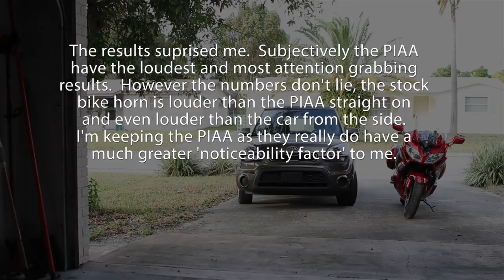Accurate PIAA Compact Horn vs Stock Motorcycle vs Car Comparison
for all the new content!

TwoWheelObsession features content by like-minded motovloggers literally around the world.  Here you will find how-tos, tips & tricks, tours, rides around local areas, tours of events big and small, bike and product reviews – anything bike related you can think of, we have!  It’s all about fun out on the open road with your motorcycle no matter what brand you ride or love!  Harley Davidson, Yamaha, Suzuki, Honda, Kawasaki, Triumph, KTM, BMW, Aprilia, Ducati, Victory, Star – hey if it’s on two wheels it’s all good! You might also find some epic fails, police chases, wheelies, stunts, crashes - ok just kidding :) Police Motorcycle Competition Videos AIMexpo 2015

If you have a common question it is probably answered

My FZ09 / MT09 Mods:

Front Cowl
Fog Light Kit: Yamaha Part BS2854A30000
Fog Light Bracket: Yamaha Part BS2854A50000
EBC HH Pads NEED 2 SETS
Radiator Guard
LED Signals NEED 2 SETS: YME-W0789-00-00
Gilles Tooling Brake Lever Yamaha Part 1RC-H39A0-V0-00
Gilles Tooling Clutch Lever Yamaha Part 1RC-H39B0-V0-00
Rizoma Reverse Retro Mirror NEED 2 Part BS070B
Rizoma Bar adapters NEED 2 Part LP300B
Rizoma Universal Bar Ends Pair Part MA534B
Yoshimura R77 Full Exhaust WORKS Finish
USB Port & Pigtail Kit
RAM Mount
Short RAM Arm
Rubber Footpegs
Yamaha Comfort Seat Part BS2F47C0V000
Quickshifter Part BS2E81A0V000
Full Suspension & Brake Relocate Kit
Nelson-Rigg 2015 Magnetic Tank Bag
Nelson-Rigg Sport Tail Bag
TWO recommended products